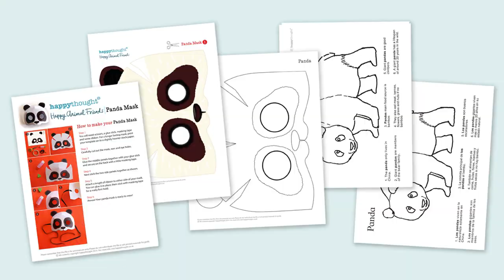Printable panda mask template + photo tutorial!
Easy make panda mask - Free template and step-by-step instructions. Craft photo tutorial and video tutorial.

How to make your panda mask - a step-by-step photo tutorial

Step 1
You will need scissors, a glue stick, masking tape and some ribbon.

For a longer lasting mask, print your template on to a slightly heavier stock paper.

Step 2
Carefully cut out the mask and eye holes.

Step 3
Glue the middle panels together with your glue stick and secure on the back with a little masking tape.

Steps 4
Next stick the two side panels together as shown.

Step 5
Attach a length of ribbon to either side of your mask. You can glue it in place, then stick with masking tape for a really firm hold.

Step 6
Hooray! Your panda mask is ready to wear!
Make a fun & easy 3D DIY printable tiger mask!

Make a cool panda mask, part of our Happy Animal Friends 3D printable mask set. Print and  assemble as many as you like - they're very easy to make and our children had so much fun with these masks - we're sure yours will too!

Great for a dress up costume party idea, school plays and activities or  indoor fun on a rainy day!

Have some foxy fun with Happythought’s DIY paper fox mask, free to download!

Your download also includes a black and white fox mask template to color in, plus a fox fact sheet and coloring page.